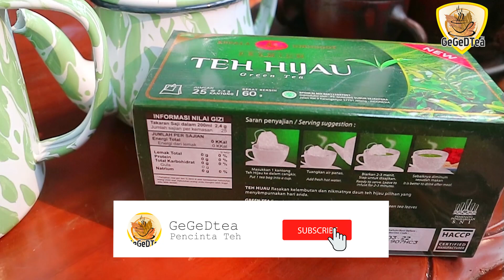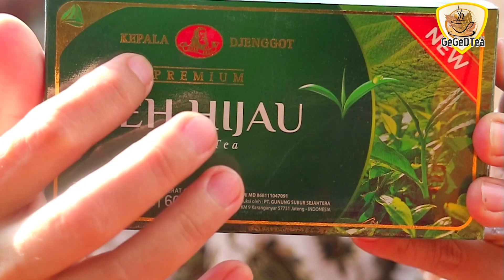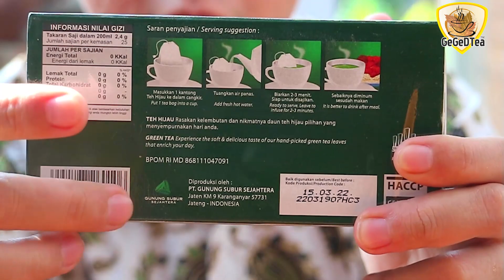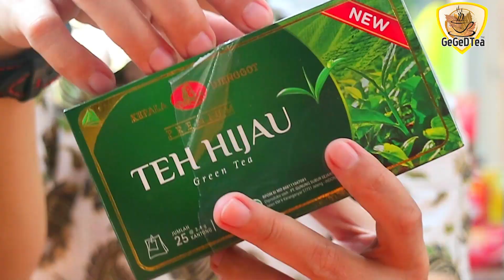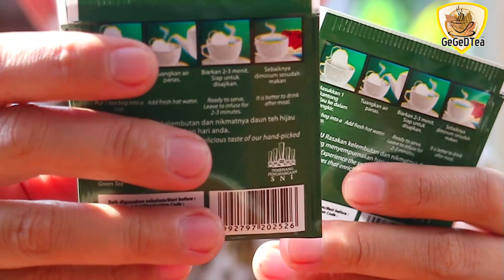REVIEW TEH HIJAU KEPALA DJENGGOT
Teh Hijau Kepala Djenggot

anfaat teh hijau bagi kesehatan tubuh telah diperbincangkan sejak berabad-abad lalu. Penelitian yang dilakukan dalam beberapa dekade terakhir menunjukkan bahwa teh hijau mengandung antioksidan yang tinggi, dapat mencegah kanker, baik untuk kesehatan jantung, juga membantu menjaga berat badan.

Teh hijau berasal dari jenis tumbuhan Camellia sinensis. Minuman ini awalnya berasal dari Tiongkok. Teh hijau bisa disajikan dalam keadaan panas, dingin, dicampur madu, atau dijadikan teh tubruk tanpa gula. Tak hanya nikmat diminum, Anda juga bisa memetik manfaat teh hijau dari beragam nutrisi yang terkandung di dalamnya.

Kandungan dan Manfaat Teh Hijau yang Baik Untuk Tubuh

Salah satu manfaat teh hijau yang baik untuk tubuh berasal dari kandungan antioksidannya yang tinggi. Antioksidan sendiri memiliki kegunaan dalam melawan radikal bebas dalam tubuh. Radikal bebas berlebih dapat merusak sel-sel tubuh, sehingga bisa menyebabkan penuaan dini dan menimbulkan penyakit, seperti kanker.

Manfaat teh hijau lainnya adalah dari senyawa katekin yang terkandung di dalamnya. Senyawa katekin pada teh hijau memiliki dampak yang baik dalam menghentikan kerusakan oksidatif pada sel-sel tubuh. Teh hijau juga mengandung vitamin B, asam folat, mangan, kalium, magnesium, dan kafein.

Manfaat Teh Hijau Bagi Kesehatan

Manfaat teh hijau dalam mengatasi penyakit belum ada yang sepenuhnya terbukti kuat. Namun, tidak ada salahnya mengonsumsi teh hijau secara teratur dan dalam porsi yang wajar untuk menjaga kesehatan. Beberapa manfaat teh hijau yang dipercaya bisa diperoleh tubuh jika rutin mengonsumsinya adalah:

Menurunkan kolesterol tinggi dan risiko penyakit jantung
Sebuah penelitian menyimpulkan bahwa teh hijau baik untuk menurunkan kadar kolesterol jahat dan mampu menaikkan kadar kolesterol baik. Hasil dari studi lain menyatakan bahwa polifenol dalam teh hijau kemungkinan mampu menghalangi kolesterol diserap usus sekaligus membantu menyingkirkannya.

Beberapa penelitian lain menyimpulkan bahwa antioksidan di dalam teh hijau memiliki kemungkinan efektif untuk mencegah terjadinya penyempitan pembuluh darah, khususnya pada penyakit arteri koroner.

Melawan sel kanker
Para peneliti mengungkapkan bahwa polifenol memiliki peran dalam membantu membunuh sel kanker dan menghentikan pertumbuhan kanker. Pada percobaan di laboratorium dan pada binatang, kandungan polifenol dalam teh hijau terbukti mampu mengurangi pertumbuhan tumor.

Bagi kaum hawa, mengonsumsi teh hijau secara rutin kemungkinan mampu menurunkan risiko terkena kanker ovarium dan kanker endometrium. Sayangnya, masih diperlukan penelitian lebih lanjut dan menyeluruh mengenai efek teh hijau pada kanker.

Mencegah diabetes
Teh hijau terpantau memiliki pengaruh yang baik terhadap penyakit diabetes. Penelitian menunjukkan bahwa manfaat teh hijau dapat meningkatkan kinerja insulin serta membantu mengurangi kadar gula darah pada penderita diabetes.

Sebuah uji klinis menunjukkan bahwa teh hijau bermanfaat dalam membakar lemak dan meningkatkan metabolisme tubuh. Para peneliti menunjuk katekin yang terkandung dalam teh hijau sebagai bahan yang bertanggung jawab dalam membakar lemak tubuh. Namun studi tentang ini sendiri masih belum signifikan dan masih perlu pembuktian lebih lanjut.

Menstabilkan tekanan darah
Suatu studi penelitian menunjukkan bahwa mereka yang rutin mengonsumsi teh hijau terlihat memiliki kadar tekanan darah yang lebih rendah dan terkontrol dibandingkan mereka yang jarang mengonsumsi teh hijau. Meski demikian, hasil penelitian ini masih perlu dipastikan dengan penelitian lebih lanjut.